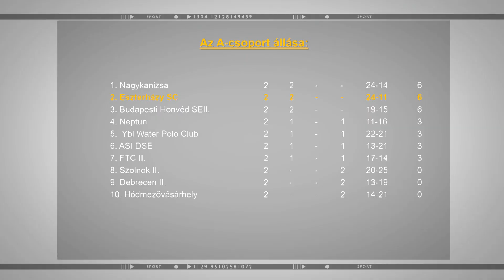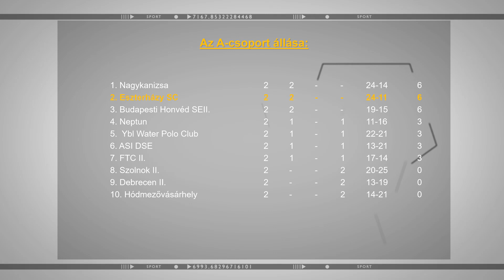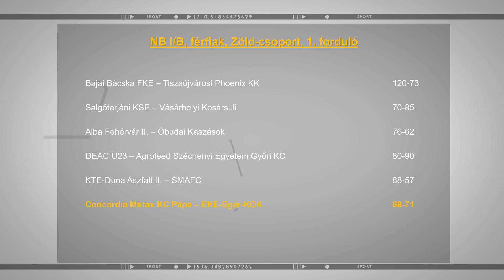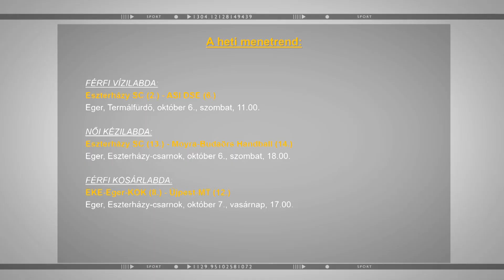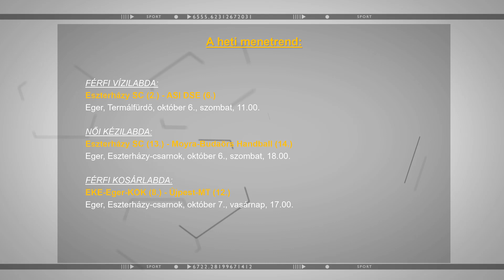Eszterházy Sport (2018.10.02)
Vendégeink: Szabó Erik, Némethy Richárd ( játékos, Eszterházy SC férfi vízilabda )

E heti témáink:
• Hogyan sikerült a nyári felkészülés
• Milyen játékos csapatmozgás volt tapasztalható nyáron a csapat életében
• Hogyan kezdték a bajnokságot
• Milyen  szezon várhat majd az együttesre